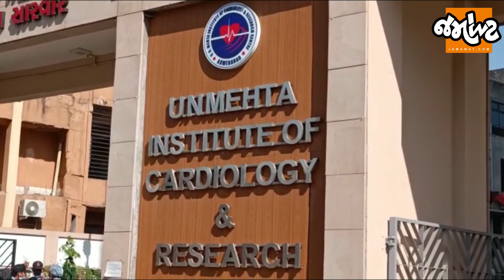Narendra Modiના માતા Hirabaને મળવા હોસ્પિટલમાં નેતાઓ અને અધિકારીઓ ઉમટ્યા | Jamawat